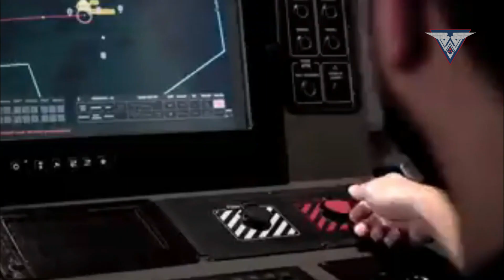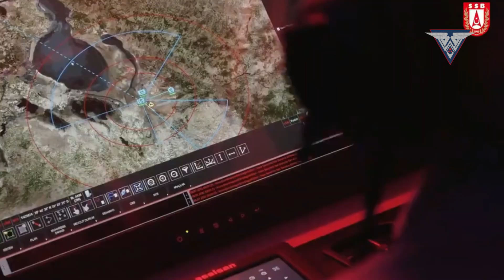Turkish Air Defense Unveiled: Exploring the Hisar Air Defense System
The Hisar Air Defense System represents a significant milestone in Turkey’s quest for independent defense capabilities. Developed by ASELSAN and ROKETSAN, the Hisar system showcases Turkey’s growing expertise in indigenous missile defense technology.

This comprehensive system includes multiple configurations—Hisar-O, Hisar-O+, and the long-range Hisar-U—each tailored to address different layers of aerial threats. Together, they form a multi-layered air defense shield vital to Turkey’s national security.

In this video, you’ll learn:

1. The role of Hisar-U in long-range air defense.
2. How Hisar-O and Hisar-O+ provide layered protection.
3. The strategic importance of ASELSAN and ROKETSAN’s collaboration.
4. How the Hisar missile system compares globally.
5. Turkey's future goals in airspace defense and indigenous tech.

The Hisar-U, in particular, stands out as a powerful tool capable of intercepting modern aerial threats including drones, aircraft, and cruise missiles. It’s a symbol of resilience and innovation in the Turkish defense industry.

Credits:
Footage from:

* ASELSAN and ROKETSAN (Official promotional and defense showcase materials)
* Ministry of National Defence (Turkey)
* Other open-source defense news agencies under Creative Commons where applicable